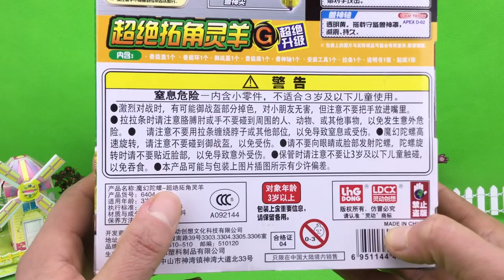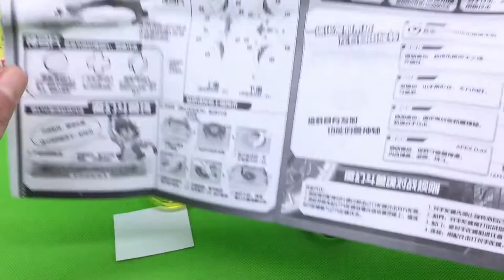小猪佩奇玩转魔幻陀螺超绝拓角灵羊